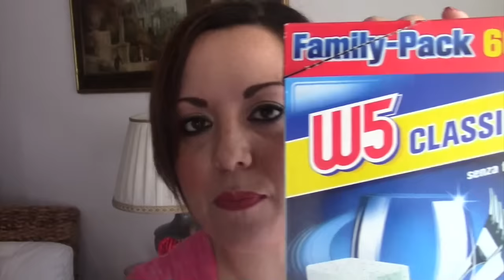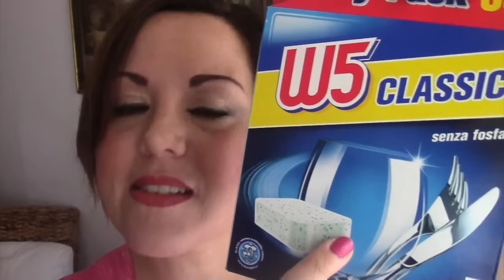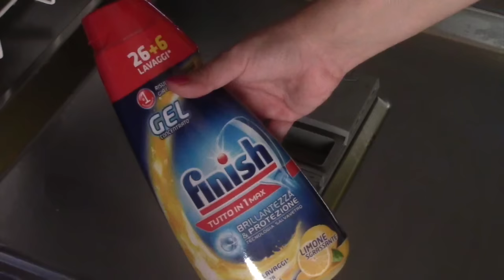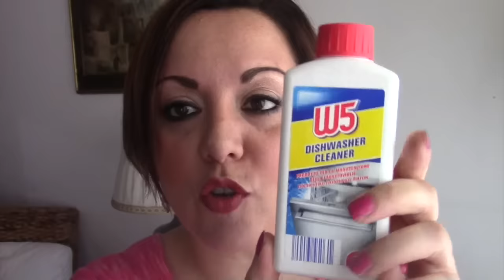Lavastoviglie:come la pulisco e cosa uso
E' sempre utile scambiarci e condividere i prodotti utilizzati in questo caso per la lavastoviglie che sinceramente oggi  come oggi non potrei piu' farne a meno
Fatemi sapere i vostri prodotti e consigli io come sempre vi mando un grosso bacioooooo